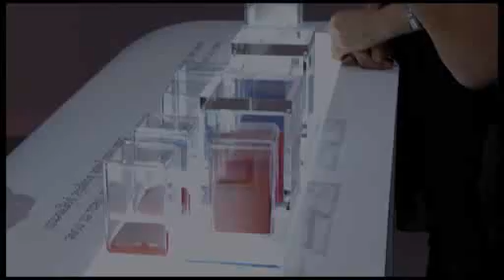Michelle Phan - Lancôme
Director - D.O.P : Hamid SAADIA
Art Director - Editing : Thibaut Mitre
Production : Dacor Productions